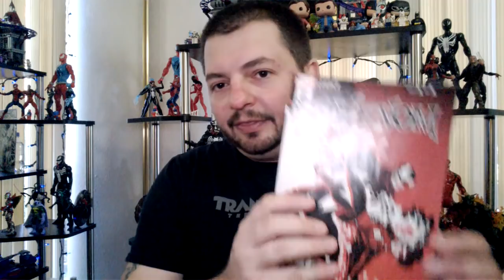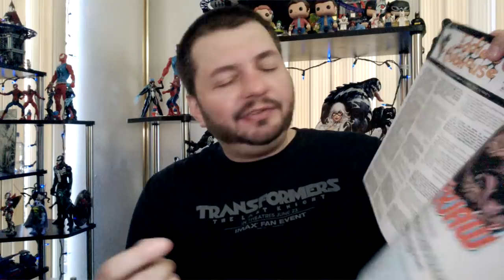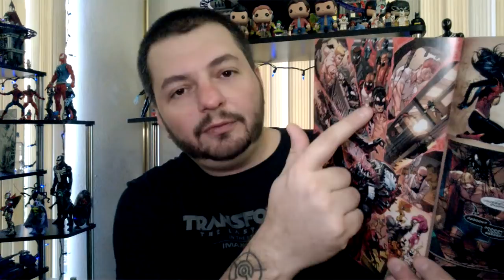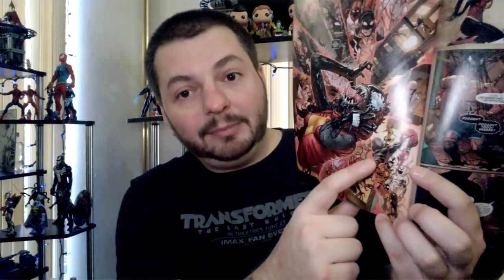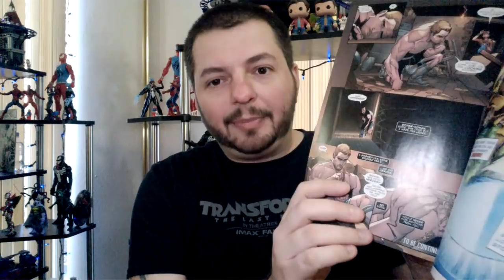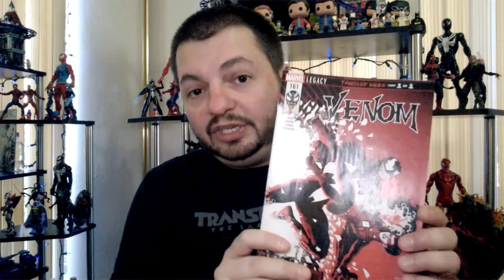The Venom Vlog - Episode 114: Symbiote Pregnant? Again!? Lame!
2) enter the CODE, then go to MY BOOKS to read your digital comic